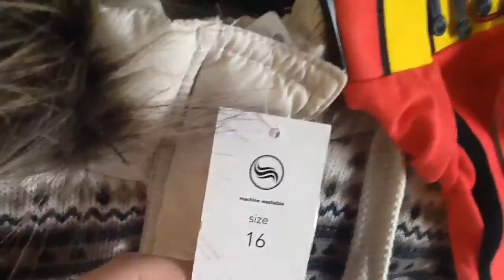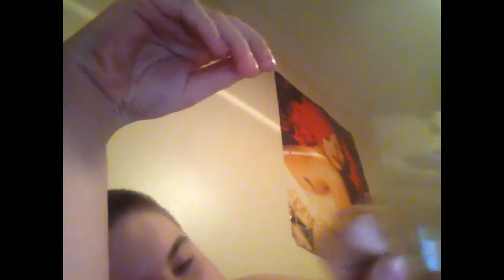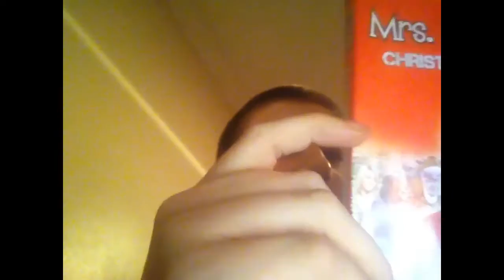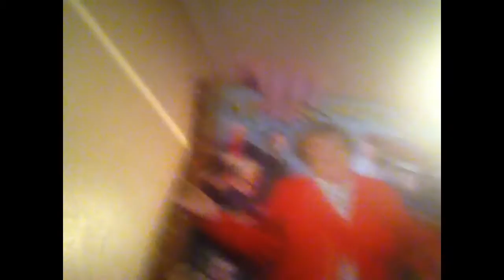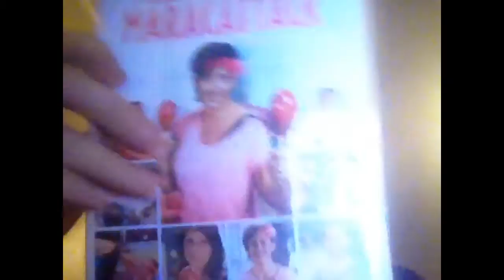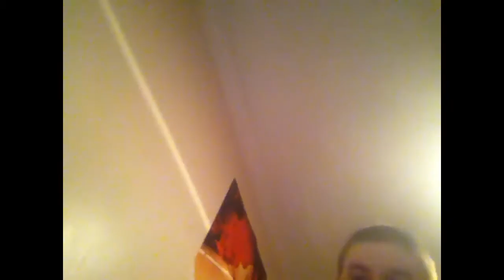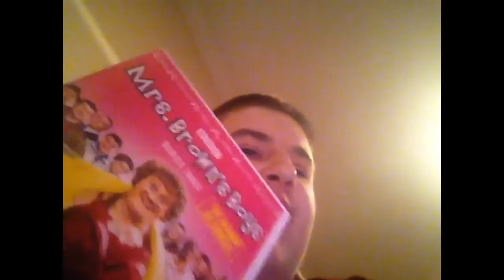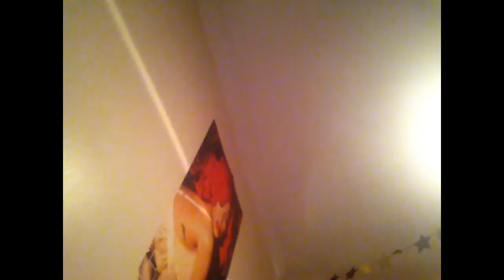VLOGMAS Day 26-Boxing Day Sales & Xmas Presents 2013 Thu 26/12/2013 Boxing Day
From
Asda Living

Xmas Pressents 2013